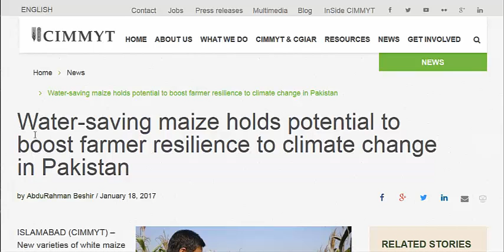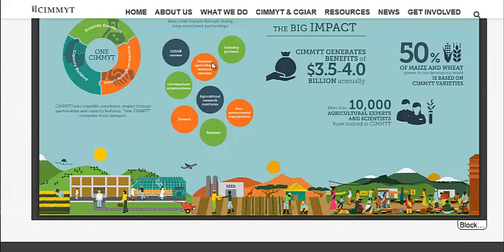Drought Tolerant Corn Uses 75 Percent Less Water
The International Maize and Wheat Improvement Center Is helping farmers around the poorest parts of the world by providing seeds that need much less water and produce a much larger crop yield. Many of these crops have seeds that can be saved and used again the next year, which helps poor farmers in the developing world save money.